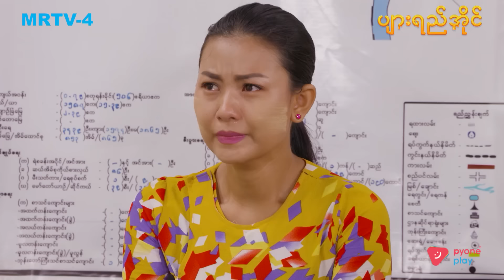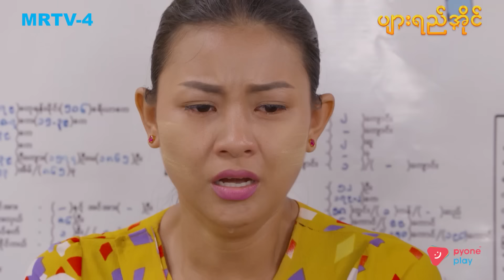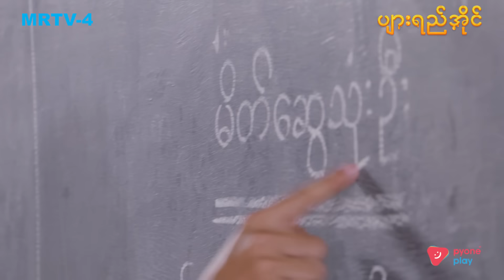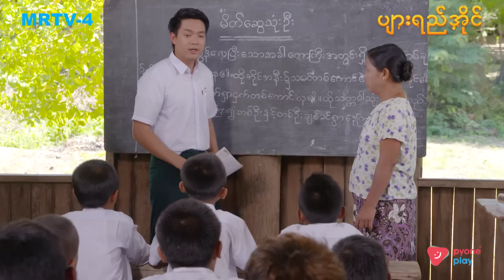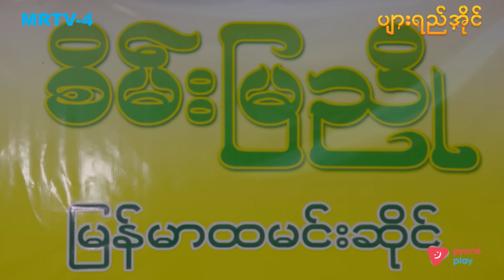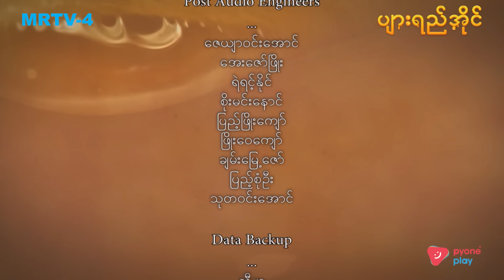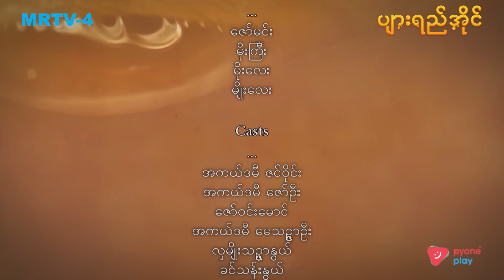ပျားရည်အိုင် EP-15 (FULL EP) | Forever Group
မြညို ချက်ထားတဲ့ ဟင်းအိုးထဲကို ဝါထွေး အဆိပ်ခပ်လိုက်လို့ စားသုံးသူတွေ အဆိပ်သင့်ပြီး ဆေးရုံရောက်ကြလို့ တိုင်ကြားခံရပြီး မြညိုခမျာ အခက်အခဲတွေပေါင်းစုံ ရင်ဆိုင်ရပါတော့တယ်။ ဆရာလေး ကိုလင်းမောင်ကို ဝါထွေးက တဖက်သတ်ချစ်နေတာဆိုတော့ မြညိုကို သဝန်တိုပြီး မလုပ်သင့်တာကို လုပ်ခဲ့တယ်။ ဒီကိစ္စဟာ သွေးရိုးသားရိုး မဟုတ်နိုင်ဘူးဆိုပြီး ဆရာလေး ကိုလင်းမောင် စပြီးစုံစမ်းပါတော့တယ်။ နောက်ဆုံးကျတော့လည်း ဝါထွေးက သူ့အပြစ်တွေကို ဝန်ခံရတော့တယ်။